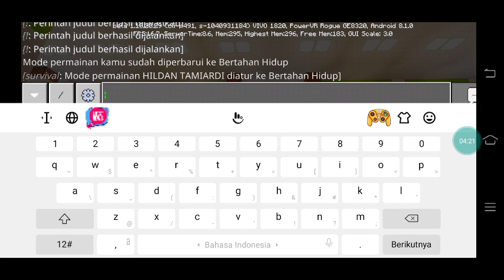Review Map Masjid By Firman 1408 Di Minecraft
Halo Teman Teman Selamat Datang Di Channel Hildan Tamiardi
Oke Kali Ini Saya Mau Map Masjid Firman 1408 Di Minecraft
Kali Ini Saya Mau Main Minecraft
Kali Ini Saya Akan Mereview Map Masjid By Firman 1408 Di Minecraft Bedrock

Sampai Jumpa Di Video Selanjutnya Bye Bye